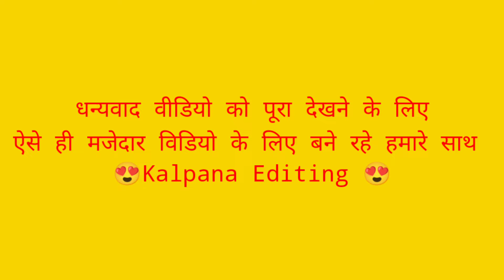Rajputi Poshak photoshoot, Rajputi Dress photo pose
Rajputi Poshak photoshoot, Rajputi Dress photo pose, Rajasthani Dress photo pose, Rajputi Dress photo pose,

5 Trending photoshoot Saree poses🥰😍😘

5 Trending photoshoot Saree poses🥰😍😘

❤️ Girls Road Photoshoot poses Tutorial Link 🔗🖇️

❤️ Top 50 Best Poses For Boys Tutorial Link 🔗🖇️

❤️Photo Ka Background Kese Change Kre Tutorial Link 🔗🖇️

❤️Kurta Pajama photoShoot Poses Video Link 🔗🖇️